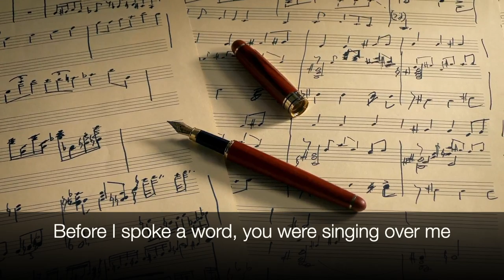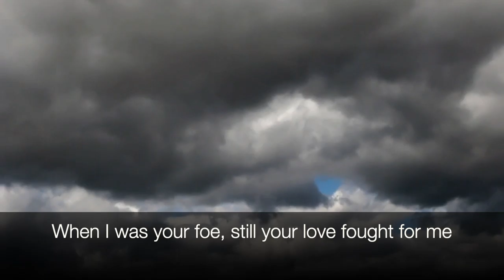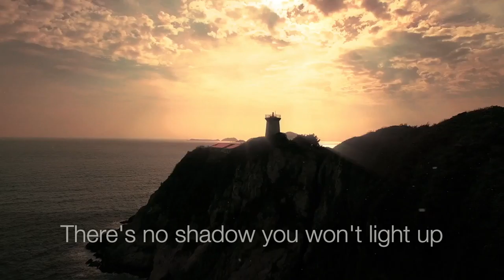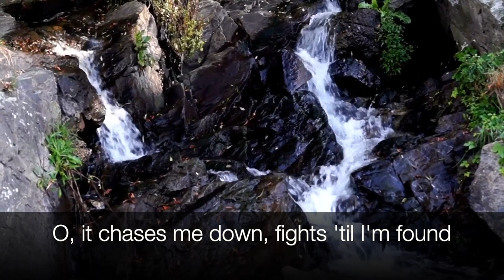Reckless Love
Asbury, Cory. “Reckless Love” performed by Talip Peshkepia. Peace. Bethel Music. 2020.